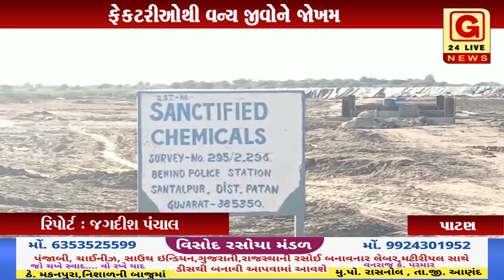પાટણ : પાટણ જિલ્લા ના સાંતલપુર ઘુડખર અભયારણ્ય નજીક ચાલતી કેમિકલ ફેકટરીઓથી વન્ય જીવોને જોખમ